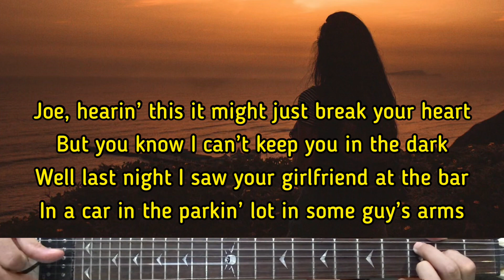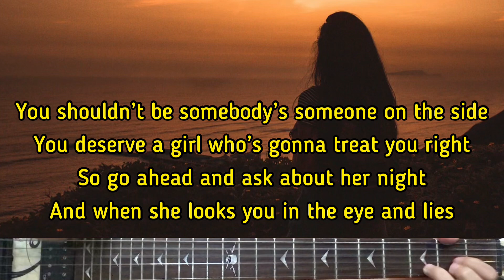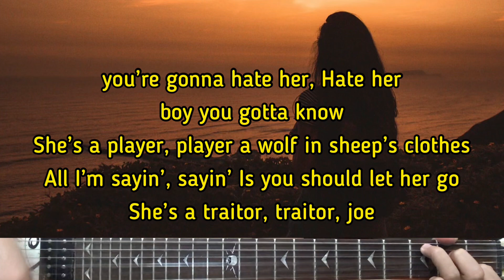Megan Moroney - Traitor Joe | Karaoke Guitar Instrumental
Artist - Megan Moroney
Megan Moroney (Title) Traitor Joe